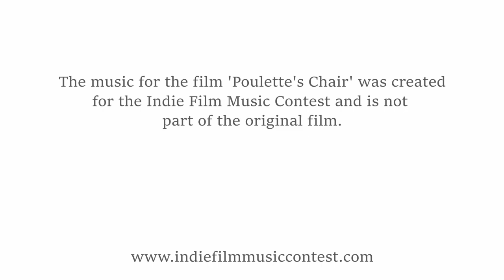“Poulette’s Chair – New Score by “Sandra Bailey” - Submission for the Indie Film Music Contest”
I had a ton of fun writing a piece for oboe,bassoon violin,viola and cello :)